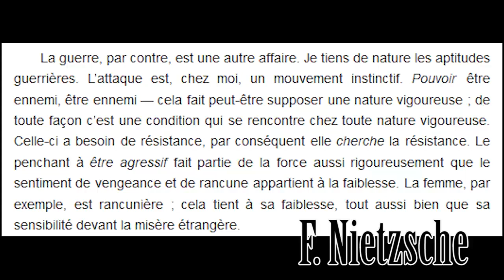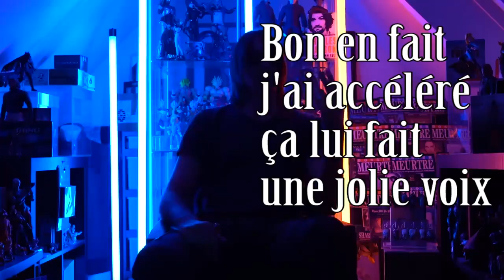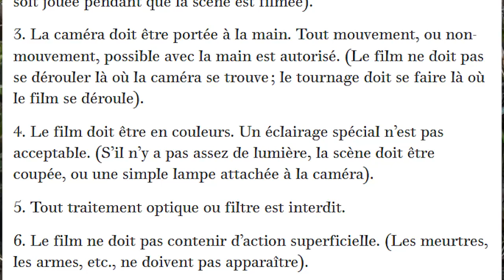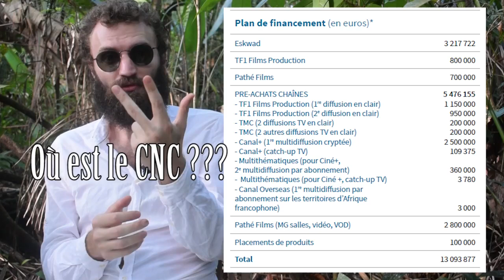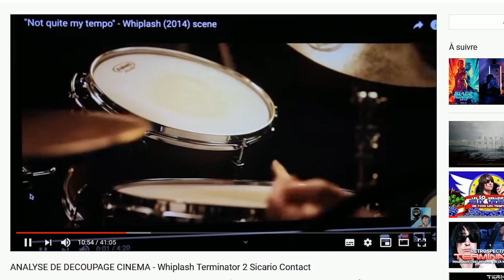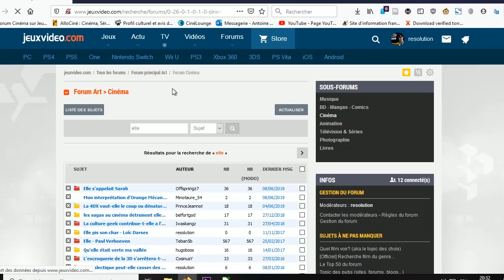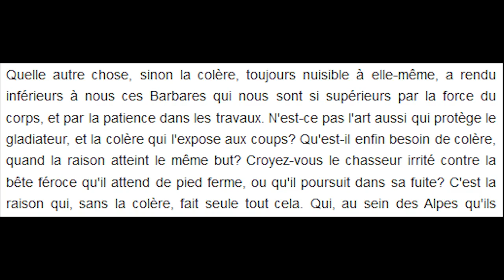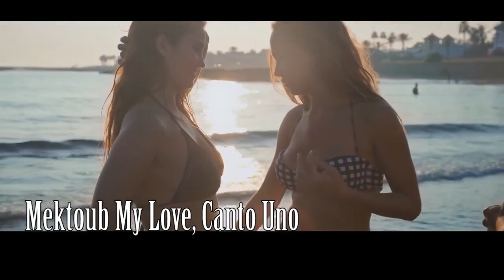L'émo a répondu... 🤦‍♀ (il n'aurait pas dû)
Erratum : j'ai marqué Lars Van Trier... c'est évidemment Lars Von Trier...

Quelqu'un a manqué l'occasion de se taire... je m'autorise donc à lui rererépondre histoire de mettre les points sur les "i".
Il est évident que c'est ma dernière vidéo sur lui... Nous avons tous compris qu'il savait insulter... mais nous attendons toujours les arguments...
Et je pense avoir assez bien démontré qu'il n'avait pas les connaissances pour s'attaquer au cinéma français comme il le fait.

En tous cas je me suis bien marré en faisant la vidéo...
C'est rentré comme papa dans maman...

La seconde partie sur Kechiche sera mise en ligne à part, mardi soir, pour ceux qui ne veulent pas s'emmerder à regarder la réponse à ce type et que le cinéma intéresse.

(notez qu'un passage est en images fixes à cause des ayants droit bloquant la diffusion de la vidéo... étrangement l'extrait en question reste disponible

Un grand merci à tous ceux qui ont participé, même pour un simple caméo (dans l'ordre d'apparition) :

Intercut (dont voici les sources)

Pour ses vidéos à lui, je vous les déconseilles, mais si ça vous intéresse par curiosité morbide, vous saurez où les trouver.